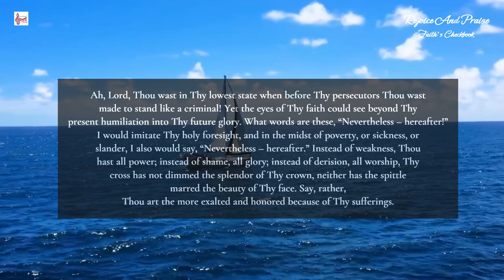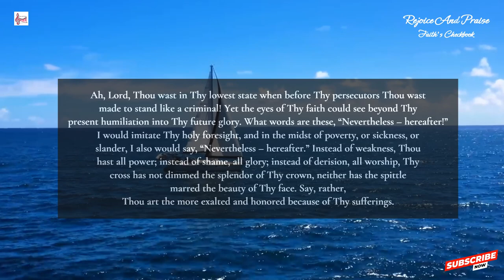Daily devotion @rejoiceandpraise || Holy Foresight